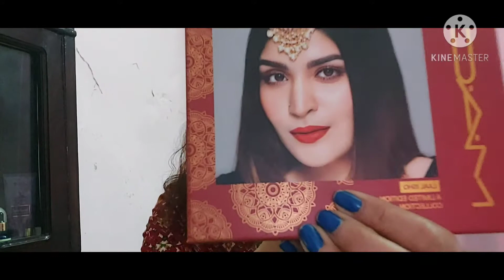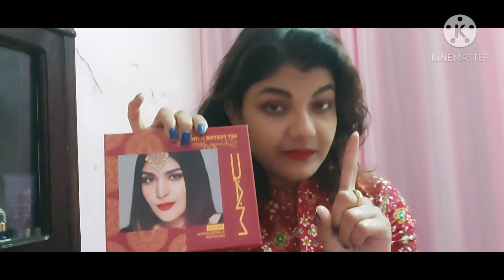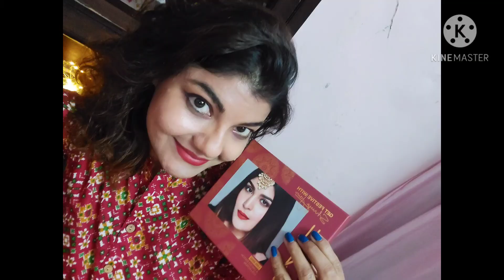MAC ❤Lal Ishq product review❤how worth it is??Must watch☝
Lal ishq collection is having one lipstick in pure red shade (ruby woo)with a small (30ml)spray bottle of prep+prime fix ❤which is really good and you can save 1100rs .

Ruby woo lipstick 3gm
rs.1700
1.8gm-rs1050

Fix primer 100ml
rs.1900

30ml
rs.1200

Lal ishq kit
rs.1800

I know you gonna like it 🙂

This is not at all a promotion of any product...this is my purchase and a honest review

you can purchase this product from :
Shoppers stop
Nykaa.com